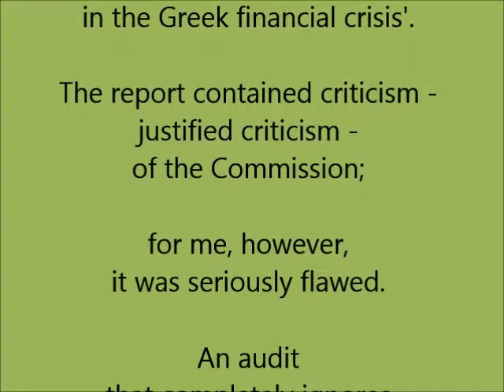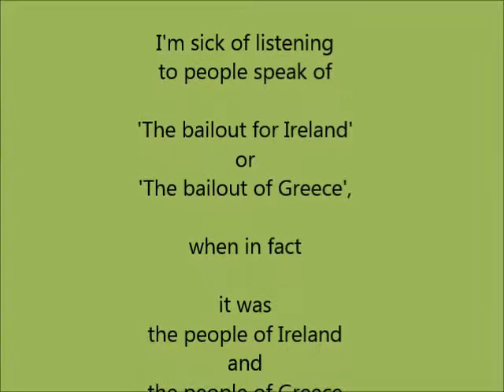CONT - 2017: Greece intervention